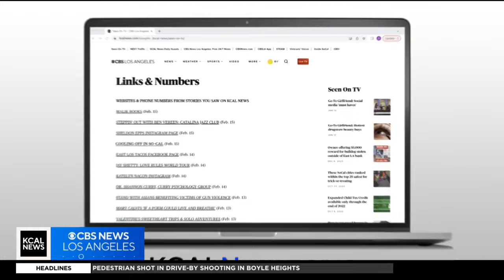‘ScareScape’ new haunted attraction in Murrieta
ScareScape is a spooky new attraction open for Halloween and Lexy Berru, with Creative Minds Productions, joins us to talk about the three mazes you can experience -- if you dare!